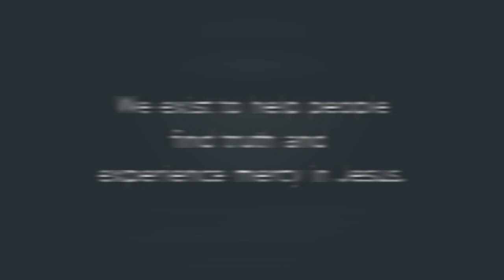(Sermon on The Mount) Peacemaking: The Way of God's Family | Matt Ehlen | CBC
Message from Pastor Matt Ehlen on March 10, 2024 at Calvary Baptist Church Lilburn, GA.